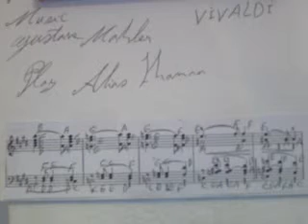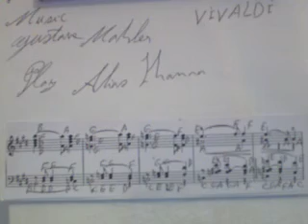GHANTHO .2643 Vivaldi Tragedy music Play Alyas Hanna .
Ghantho Classic Musoc Play Alias Hanna nr 2643